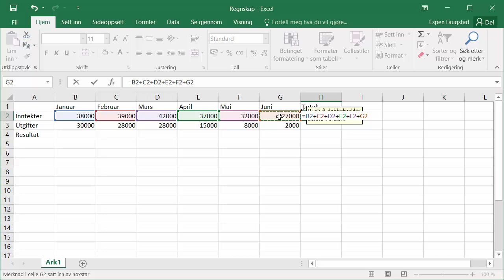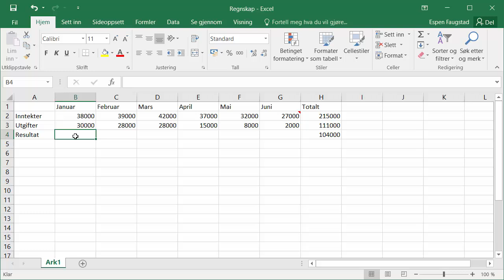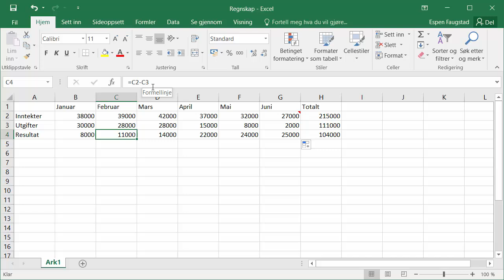Addisjon og subtraksjon i Excel | Utdannet.no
I denne videoen lærer du hvordan du kan utføre addisjon og subtraksjon i Microsoft Excel. Du vil få en grunnleggende innføring i å bruke formler for å gjøre disse enkle, men viktige, operasjonene i Excel.

Denne videoen er et utdrag fra vårt kurs i Microsoft Excel for nybegynnere, som dekker alt fra brukergrensesnitt til avanserte funksjoner. Med dette kurset vil du mestre Excel og kunne jobbe mer effektivt med data.

Har du spørsmål? Legg igjen en kommentar nedenfor! Hvis du synes denne videoen var nyttig, gi den en tommel opp og del den med andre.